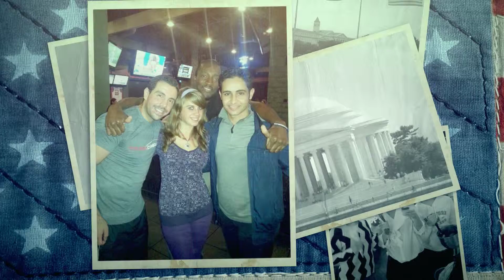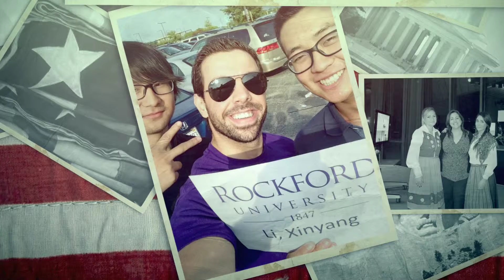First Days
The First Days